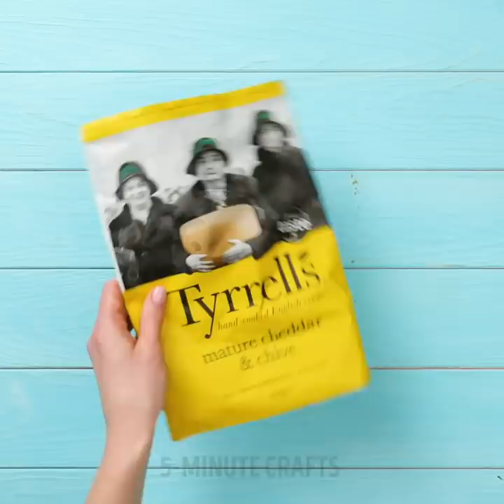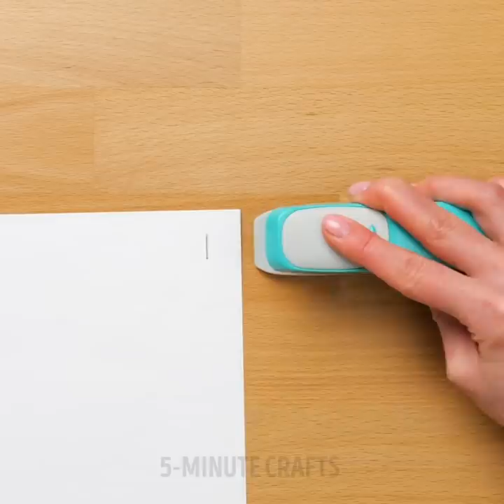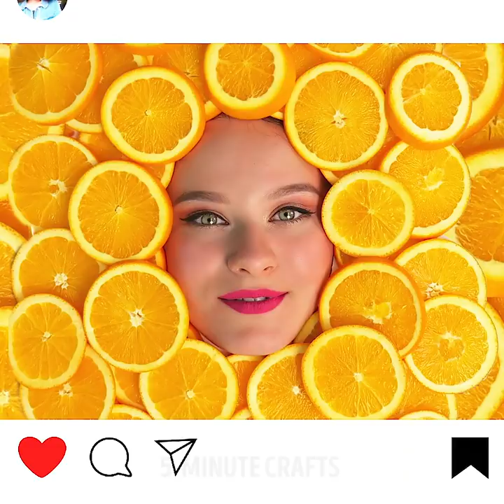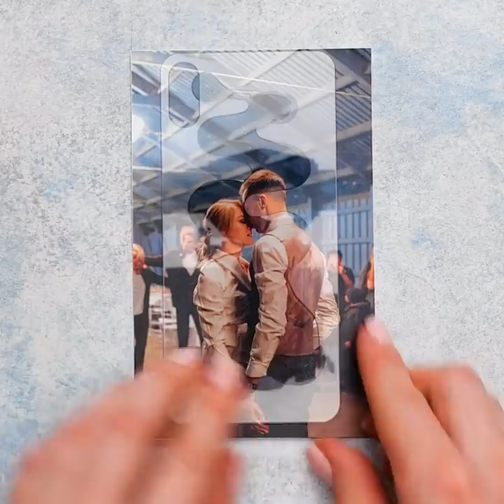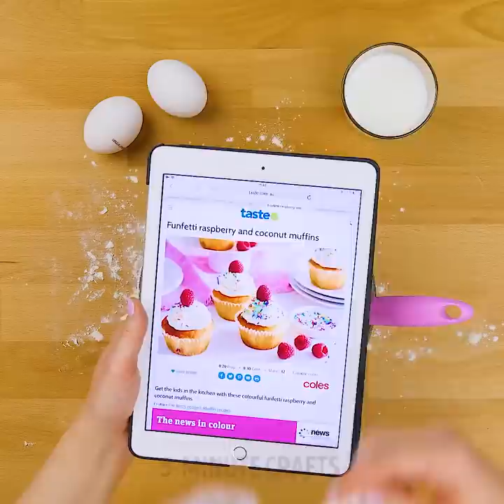DID YOU KNOW THESE GENIUS HACKS?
TIMESTAMPS:

0:20 How to get long nails fast
2:51 How to wash potatoes quickly
4:42 How to repair a charging cable
5:29 How to decorate a phone case with bubbles
7:09 How to make croutons for a salad
9:28 DIY dreamcatcher
12:08 How to make perfect brows